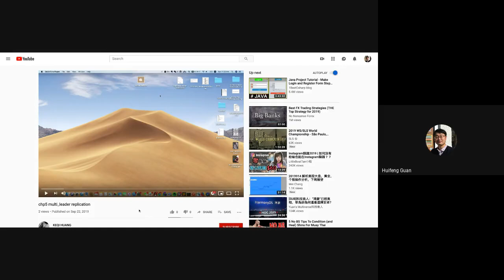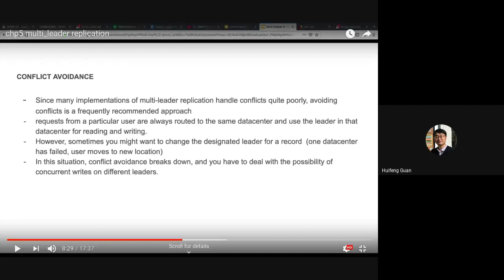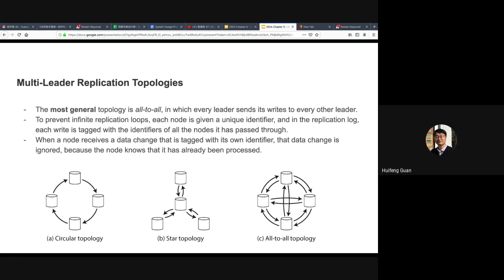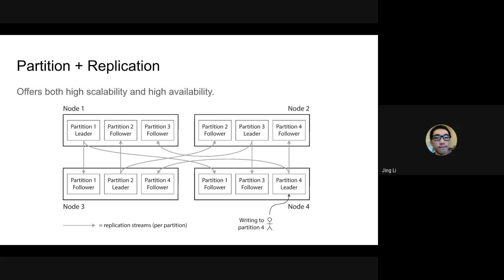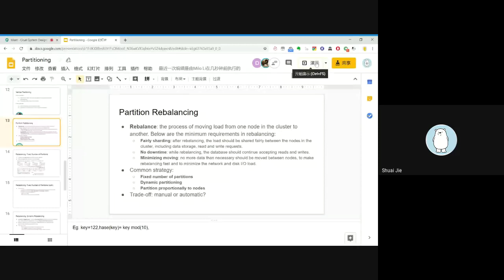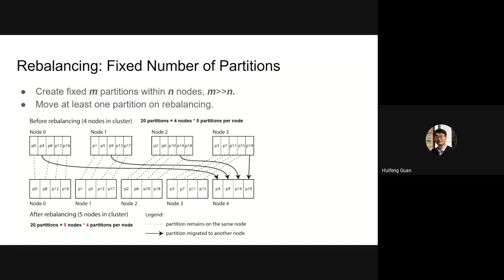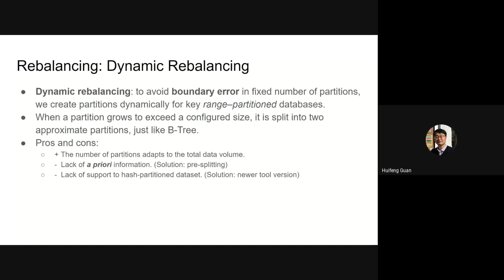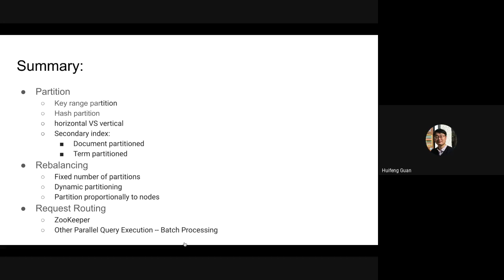DDIA Chapter 6: Partition